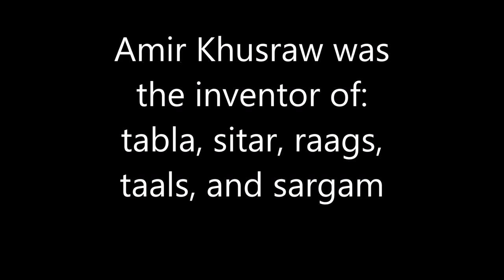[RARE] Ustad Sultan Khan-Sarangi-Anniversary of Hazrat Amir Khusraw Balkhi Dehlavi